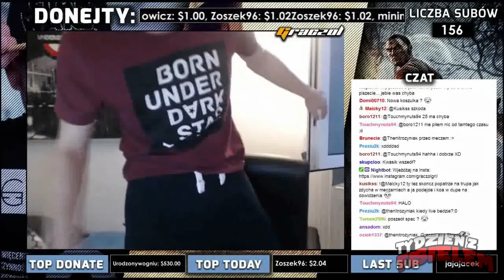5 NAJWIĘKSZYCH FAILI NA TWITCHU 8 | TZF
✔ Każda łapka w górę, komentarz i subskrypcja wspiera ✔
                        mnie i mój kanał, dzięki! ❤